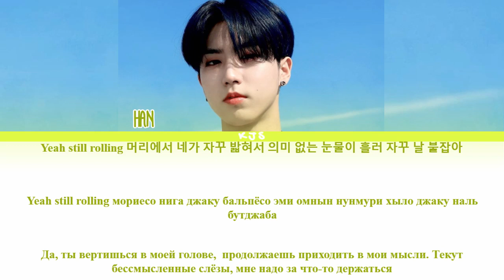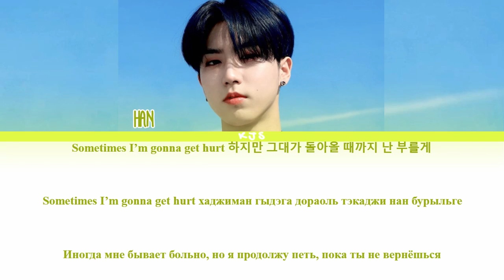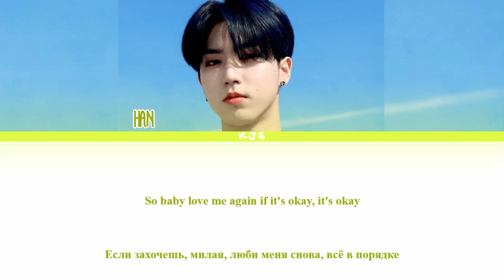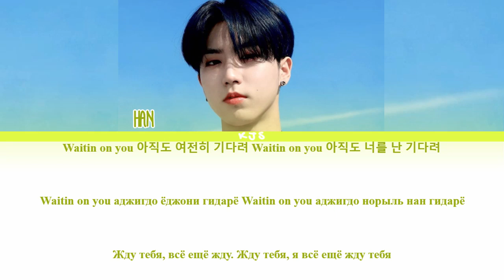HAN - WISH YOU BACK [ПЕРЕВОД/КИРИЛЛИЗАЦИЯ/COLOR CODED LYRICS]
Артист: HAN
Трек: Wish You Back
Альбом: SKZ RECORD
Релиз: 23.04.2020